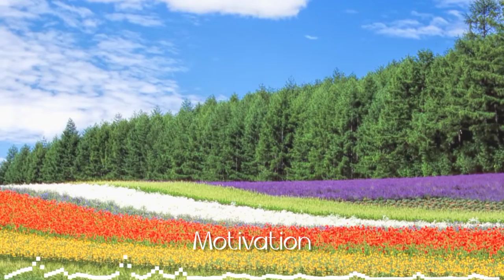Creative Mind_Background music for video || royalty free music#nocopyrightmusic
Background music motivation/inspire
Creative Mind Background music for Videos
music: Creative Mind
By       : Benjamin Tissot
Mood : Motivation/Inspiration

Inspiration music Background.

Deskription;
COLLECTION AUDIO🎧🎧🎧🎧
Channel that contains a collection of music content and background music
Sorry if the description is incomplete. in the title of the music and the source.